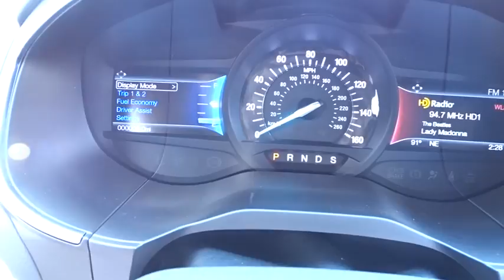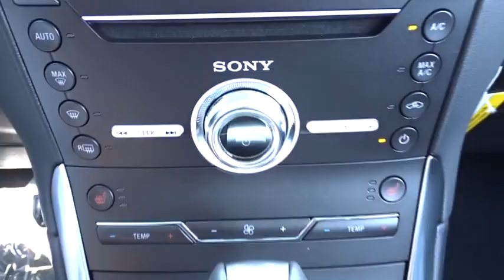2017 Ford Edge Niles, Schaumburg, Chicago, Highland Park, Arlington Heights, IL F37609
Bredemann Ford
2038 Waukegan Rd

TECHNOLOGY PACKAGE -inc: Blind Spot Information System (BLIS) cross traffic alert Radio: AM/FM Stereo w/Single CD/Navigation voice-activated touch-screen navigation w/Pinch-to-Zoom capability SiriusXM Traffic & Travel Link 5-year prepaid subscription services are not available in Alaska or Hawaii SiriusXM audio and data services each require a subscription sold separately or as a package by Sirius XM Radio Inc If you decide to continue service after your trial the subscription plan you choose will automatically renew thereafter and you will be charged according to your chosen payment method at then-current rates Fees and taxes apply To cancel you must call SiriusXM at 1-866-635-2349 See SiriusXM Customer Agreement for complete terms All fees and programming subject to change Sirius XM and all related marks and logos are trademarks of Sirius XM Radio Inc Auto-Dimming Driver's Sideview Mirror Remote Start System 110V/400W AC Power Outlet,EQUIPMENT GROUP 300A,FRONT LICENSE PLATE BRACKET,COLD WEATHER PACKAGE -inc: Heated Steering Wheel Front & Rear Floor Liners Custom accessory pre-installed,Turbocharged,Front Wheel Drive,Power Steering,ABS,4-Wheel Disc Brakes,Brake Assist,Brake Actuated Limited Slip Differential,Aluminum Wheels,Tires - Front Performance,Tires - Rear Performance,Temporary Spare Tire,Heated Mirrors,Power Mirror(s),Integrated Turn Signal Mirrors,Rear Defrost,Privacy Glass,Intermittent Wipers,Variable Speed Intermittent Wipers,Rear Spoiler,Remote Trunk Release,Power Liftgate,Power Door Locks,Daytime Running Lights,Automatic Headlights,AM/FM Stereo,CD Player,Premium Sound System,Satellite Radio,HD Radio,MP3 Player,Steering Wheel Audio Controls,Telematics,Auxiliary Audio Input,Smart Device Integration,Bluetooth Connection,Pass-Through Rear Seat,Rear Bench Seat,Adjustable Steering Wheel,Trip Computer,Power Windows,Leather Steering Wheel,Keyless Entry,Keyless Start,Hands-Free Liftgate,Universal Garage Door Opener,Cruise Control,Climate Control,Multi-Zone A/C,Power Driver Seat,Power Passenger Seat,Leather Seats,Bucket Seats,Heated Front Seat(s),Driver Adjustable Lumbar,Passenger Adjustable Lumbar,Seat Memory,Driver Vanity Mirror,Passenger Vanity Mirror,Driver Illuminated Vanity Mirror,Passenger Illuminated Visor Mirror,Auto-Dimming Rearview Mirror,Floor Mats,Mirror Memory,Engine Immobilizer,Security System,Traction Control,Stability Control,Front Side Air Bag,Rear Parking Aid,Tire Pressure Monitor,Driver Air Bag,Passenger Air Bag,Front Head Air Bag,Rear Head Air Bag,Passenger Air Bag Sensor,Knee Air Bag,Child Safety Locks,Back-Up Camera